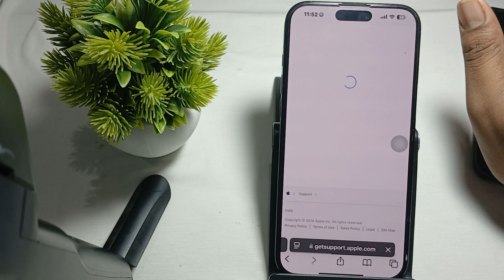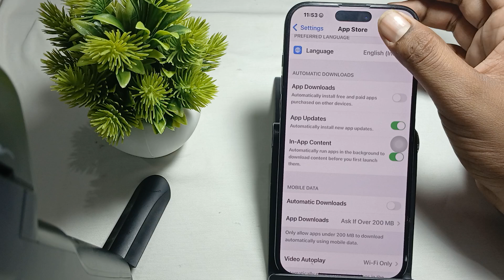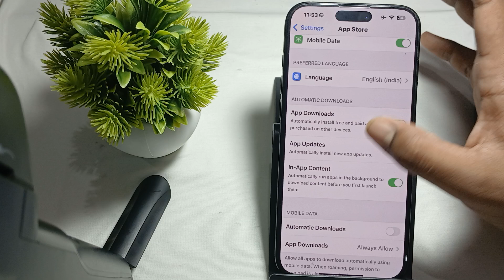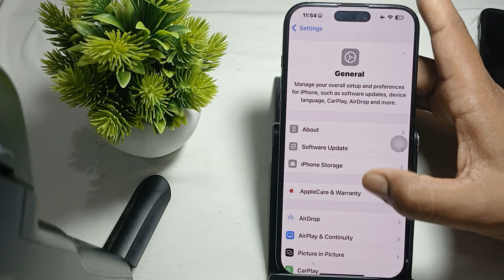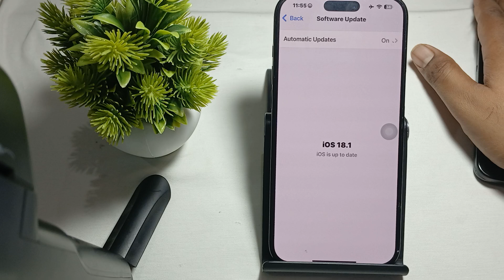iPhone 16 Pro/16 Pro Max Cannot Connect App Store iOS 18: Here's How To Fix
In this informative video, we address a common issue faced by users of the iPhone 16 Pro and 16 Pro Max running iOS 18: the inability to connect to the App Store.

0:24 Fix 1: Check Your Internet Connection
1:11 Fix 2: Toggle Airplane Mode
1:33 Fix 3: Verify App Store Settings
2:49 Fix 4: Check Date And Time Settings
3:06 Fix 5: Reset Network Settings
3:33 Fix 6: Update iOS